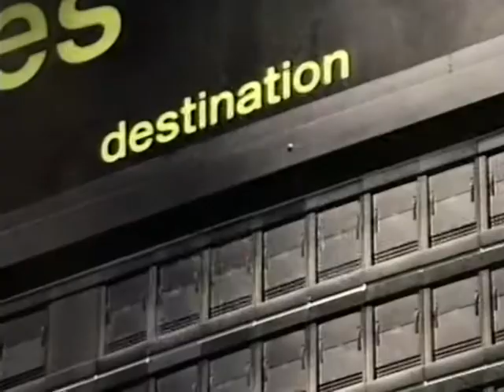The Cockroaches - See You In Spain (1984)